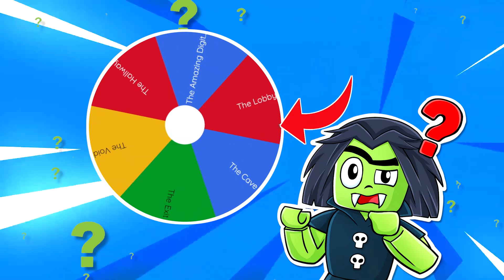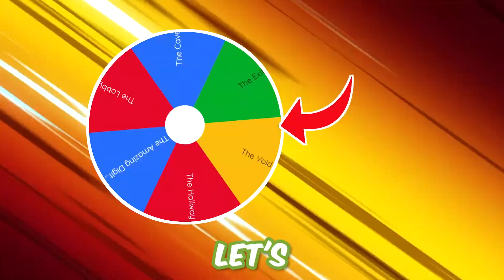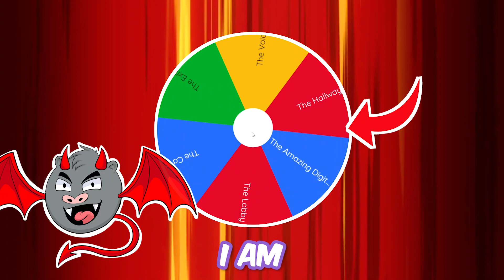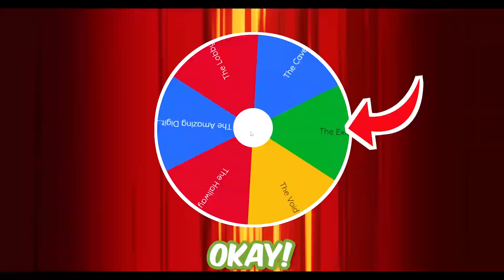EXTREME HIDE AND SEEK in The Amazing Digital Circus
Draculass and Fangs are thrown into the Amazing Digital Circus where they have to play EXTREME HIDE AND SEEK in order to SURVIVE

If you are reading this, comment "hey Draculass i hope you are doing well". Leave a like for Fangs too or they will be sad :(

Draculass and Fangs is a new Roblox channel dedicated to Roblox gameplays, Roblox roleplays, adventures, and tons more! Be sure to Follow Draculass and Fangs on their secret journeys!

Draculass and Fangs are characters from Monster Fun, the hilarious comic for little monsters of all ages! With spook-tacular themed issues, Monster Fun is available on subscription and is here to keep your little monsters entertained throughout the year! Join in the fun with characters including Frankie Stein, Gums, Draculass, Fangs, Kid Kong, and many more!

The Draculass and Fangs channel is owned and operated by Blackshore and Rebellion. Monster Fun is published by Rebellion, Europe's leading independent multimedia studio with iconic IP across video games, comics, books and films.